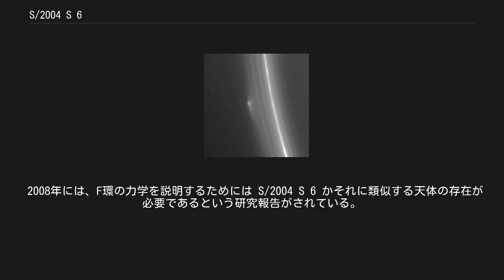S/2004 S 6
S/2004 S 6は、F環に非常に近い位置にある土星の衛星の一つである。
ただし、核を持った本当の衛星なのか、軌道を回るただの一時的な塵の塊なのかはまだ良く分かっていない。
 2004年10月28日に土星探査機カッシーニによって撮られた写真の分析中に発見され、同年11月8日に国際天文学連合のサーキュラーで公表された。
なお発見報告の際には、可能性は低いながらもこの天体が S/2004 S 4 と同一の天体である可能性も指摘されている。
 F環付近の領域では2005年末までに少なくとも5つの天体が発見されたが、その中では最も軌道の追跡に成功したものである。
これと比べて、同じくF環の近傍にある S/2004 S 3 と S/2004 S 4 は S/2004 S 6 発見の数ヶ月前に発見されたが、それ以来存在が確認されていない。
S/2004 S 6 の発見直後の11月15日に行われた全体探索の時にはいずれも見つからなかったが、S/2004 S 6 だけはその後再び発見されている。
ただしこの天体が固体の実体を持った衛星なのか、あるいは数ヶ月から数年の時間スケールで散逸する一時的な粒子塊 (clump) なのかは不明である。
 太陽光の当たり方によって見え方が変わると考えられ、S/2004 S 6 が発見される時は太陽が逆光になっている時である。
これは、S/2004 S 6 が広がった細かい塵からなる存在であると考えると説明することができる。
つまり、細かい塵は強い前方散乱を起こすため、太陽が逆光になる位置関係である時は前方散乱光によって特に明るく見えるというものである。
発見された時は太陽が逆光になる位置関係だったが、その後の11月の観測時はそうではなく、その際に検出されなかったことから固体の核は (もし存在するとしたら) 小さいものであろうと考えられる。
 S/2004 S 6 はF環の内側でも外側でも見られるため、軌道がF環を横切っていると考えられる。
計算によるとこの天体は環を周期的に横切り、例えば2005年4月9日に環の最も濃い部分から 1.5 km の距離に近づいている。
F環をとりまく薄い物質中に見られるらせん構造は、この接近の影響であることが示唆されている。
 写真に見られる塵のハロは非常に大きく、長さ 2000 km にも及ぶ。
明るさからすると、固体部分が存在するとした場合の直径は 3-5 km より大きくはないだろうと推測される。
 2008年には、F環の力学を説明するためには S/2004 S 6 かそれに類似する天体の存在が必要であるという研究報告がされている。